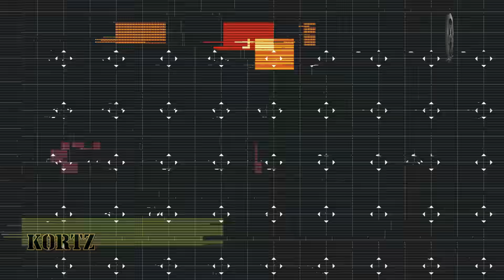Russia’s Deadliest Nuclear Submarine Yet: The Yasen-M Explained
What if the deadliest submarine never needed to surface?
Meet the Yasen-M — Russia’s newest class of nuclear-powered submarines engineered for silent domination beneath the waves. In this exclusive deep dive, we reveal what makes the Yasen and Yasen-M class (Project 885/885M) the most advanced undersea predators in Russian naval history.

From Severodvinsk to Arkhangelsk, discover how these five hunter-killers are rewriting the rules of submarine warfare:

-Vertical-launch missile capabilities
-Ultra-quiet acoustic stealth tech
-Deep ocean tactics & thermal cloaking
-NATO’s biggest concern in the Atlantic and Pacific

Watch detailed mission profiles, design breakdowns, and chilling strategies that keep adversaries guessing: Where is the submarine?

If you’re fascinated by military tech, naval strategy, or modern geopolitics — this video is your classified file.

📌 Comment: Which submarine should we cover next?
🔔 Turn on the bell so you never miss the shadows below.

🎨 Thumbnails were created using AI (Artificial Intelligence) tools.

We encourage all viewers to cross-verify information with trusted sources.